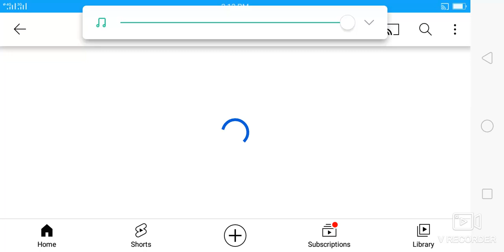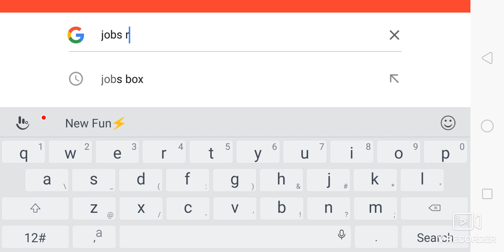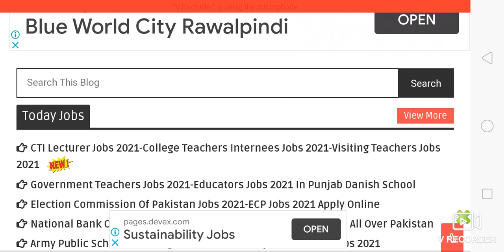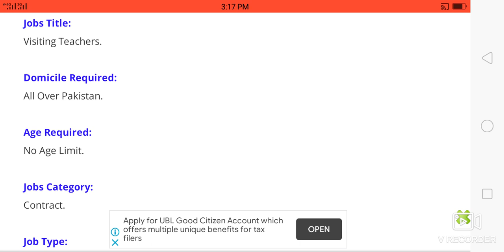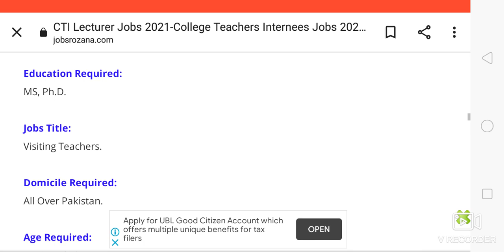CTI Lecturer Jobs 2021-College Teachers Internees Jobs 2021-Visiting Teachers Jobs 2021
2)نوکریوں کی معلومات حاصل کرنے کے لیے نیچے لنک

3)نوکریوں کی معلومات حاصل کرنے کے لیے نیچے لنک پر کلک کرکے۔ واٹس ایپ گروپ جوائن کریں👇👇

4)نوکریوں کی معلومات حاصل کرنے کے لیے نیچے لنک پر کلک کرکے۔ واٹس ایپ گروپ جوائن کریں👇👇